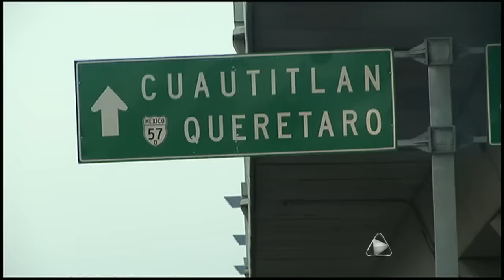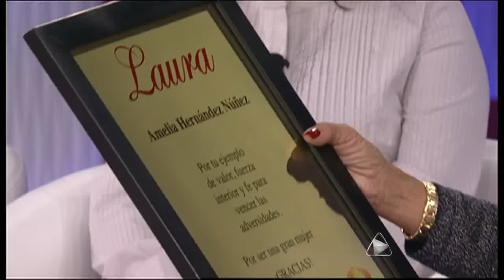Laura - "Mi esposo me mantiene encerrada en la casa"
05 de Enero de 2012.